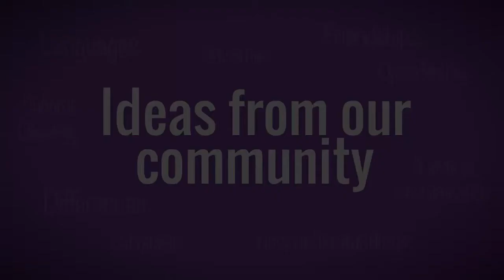One Canberra: Highlights video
"We must all work together to eliminate racism, ignorance and the lack of understanding."